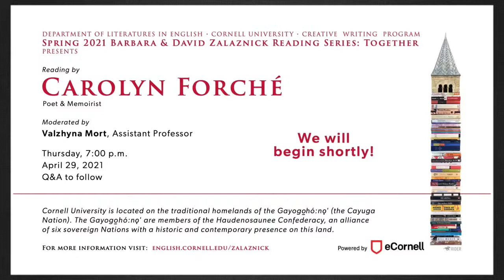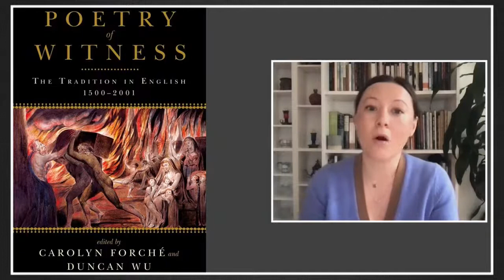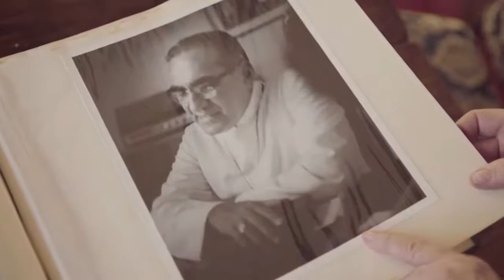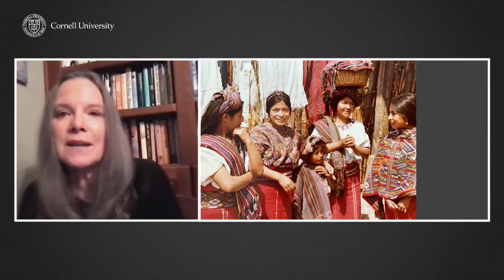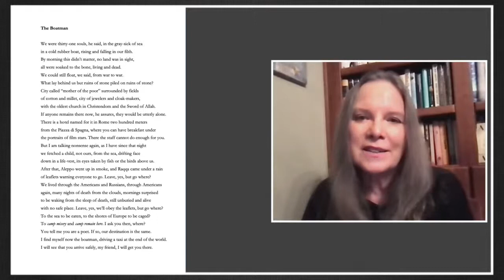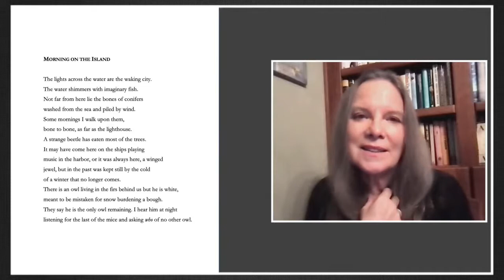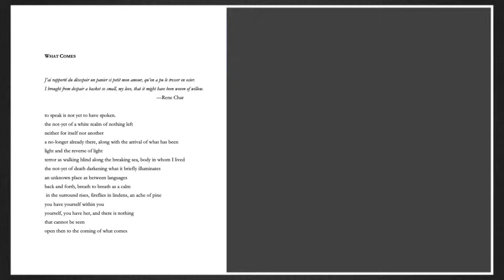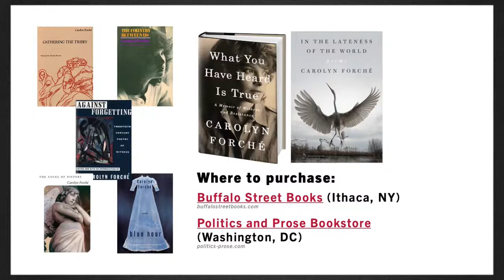Zalaznick Reading Series: Poet and Memoirist Carolyn Forché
Join us live on 04/29 at 7 PM ET.